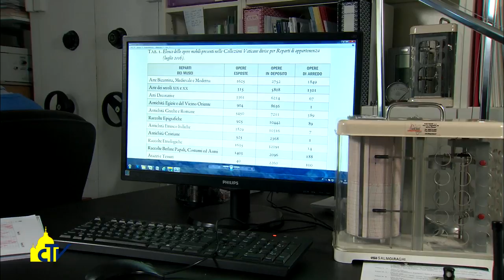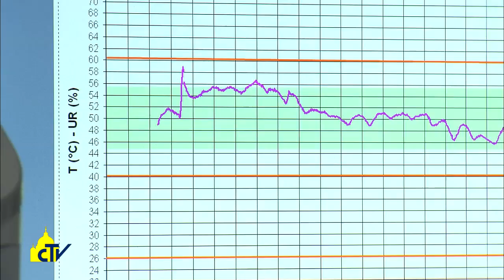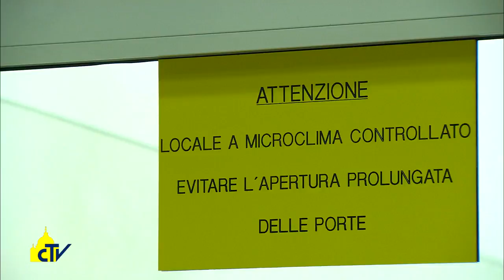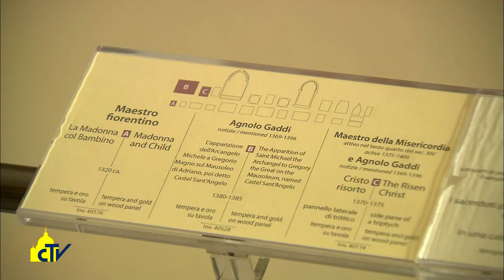Per la buona conservazione dei Musei, 15-04-2017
Concludiamo il nostro viaggio alla scoperta dei depositi dei Musei Vaticani nell'ufficio del conservatore Vittoria Cimino, dove viene monitorata la salute di tutte le opere, dalla Cappella Sistina al più nascosto dei magazzini.